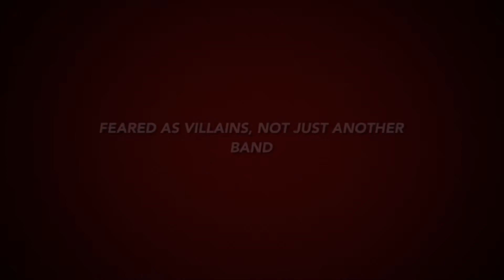In Villains We Trust - The promotional trailer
Promotional trailer for Feared As Villains - In Villains We Trust Album